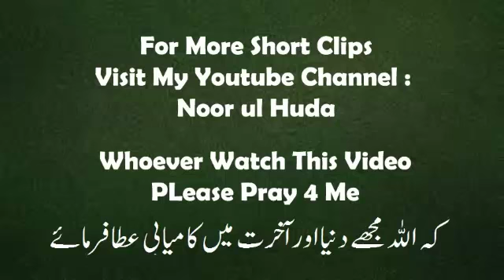Istasqa(Ascitis) ka ilaj Tibb-e-Nabvi se || Dr.Zakia Hashmi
Dr.Zakia hashmi(Sister of Dr.Farhat Hashmi)
CE & Founder of SunnahCure
Member of DRAP,Ministry of Health Pakistan
Incharge of Tibb e Nabwi Health Department at
Al Huda International Welfare Foundation,Islamabad

الہدی، اسلام كے بنيادي اصولوں پر قائم۔هر مسلك،گروه،فرقے سے بالا تر